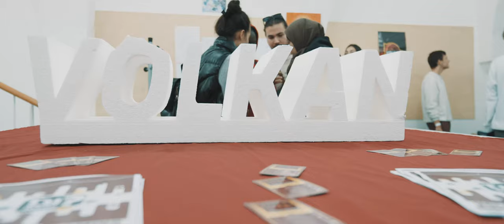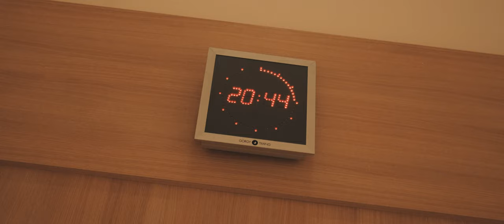Clermont fête ses étudiants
À travers un escape game urbain 2.0, les étudiants clermontois ont pu découvrir les lieux culturels emblématiques de
Clermont-Ferrand (La Comédie de Clermont, l’Opéra-Théâtre, la Jetée, le Musée Bargoin, la nouvelle salle Ozala, la Coupole, LieU'topie, le centre Camille-Claudel...) et accéder à des endroits pour certains fermés au public. Munis de leurs téléphones, les équipes niveaux expert ou amateur ont pu résoudre l'énigme !